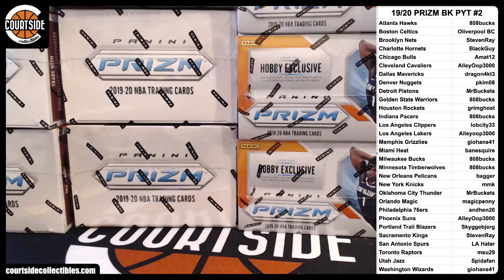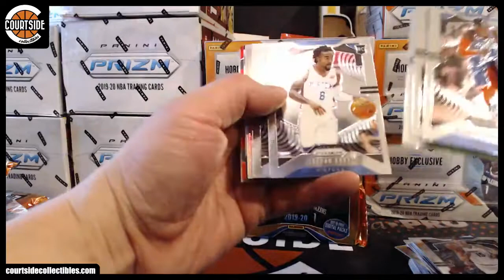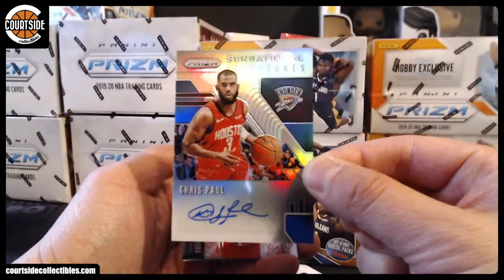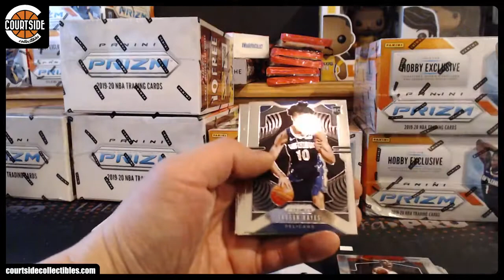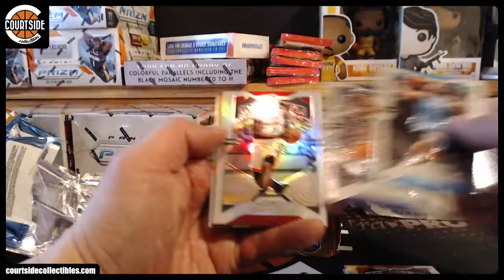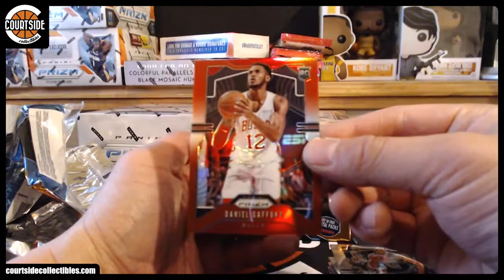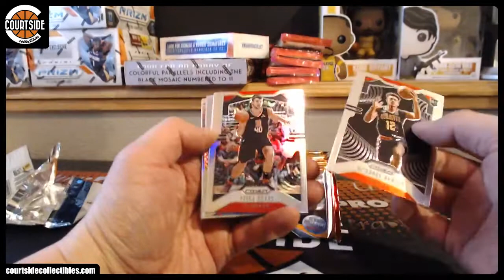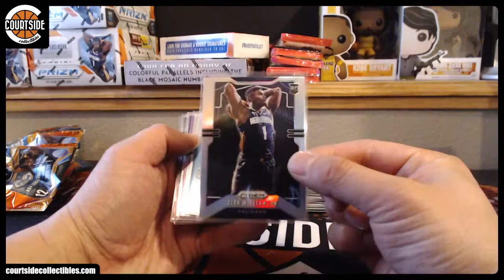ZION! 2019-20 Panini Prizm Hobby & Mega Box Basketball 12-Box Combo Pick Your Team Break #2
Group break on December 4, 2019 for 2019-20 Panini Prizm Hobby & Mega Box Basketball 12-Box Combo Pick Your Team Break #2.